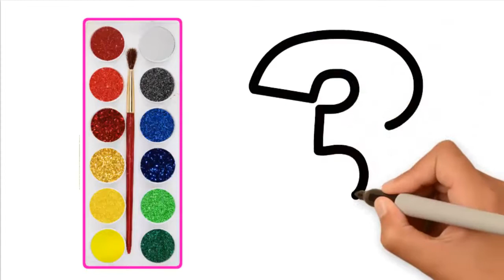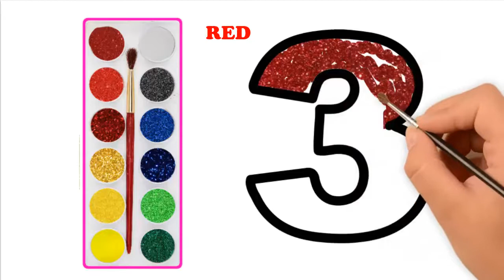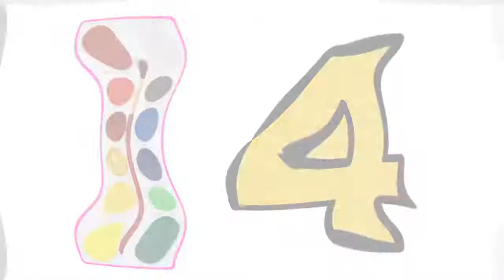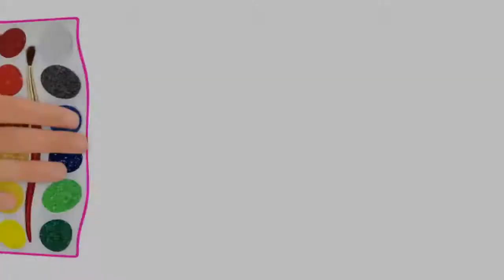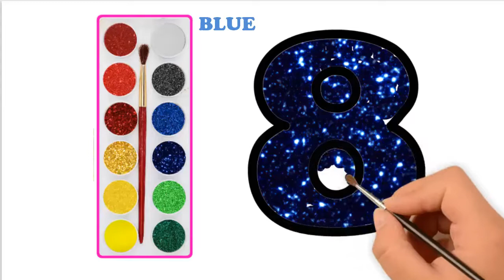How to draw Numbers || Learn number 1 to 10 || Drawing and painting for kids @sudharani lessons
How to draw numbers 1 to 10 .
Learn numbers easy step by step by drawing.
Painting for kids.
Sudharani lessons
How to write numbers as a cartoon.
It is easy for kids to write numbers.